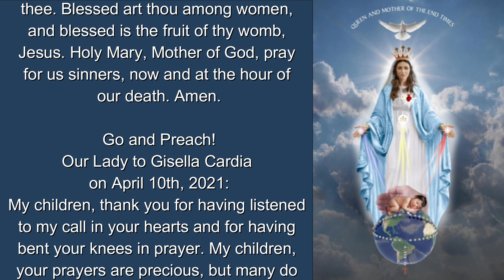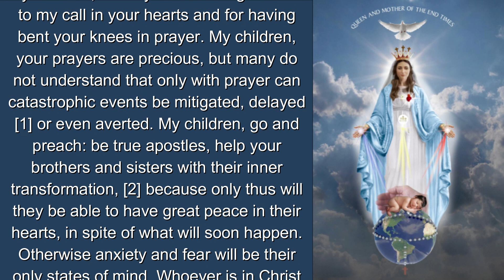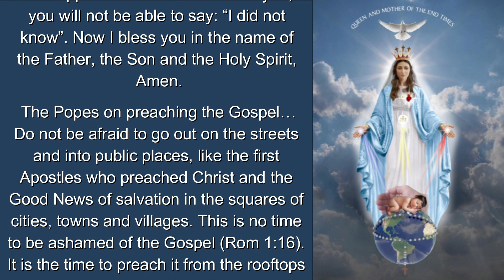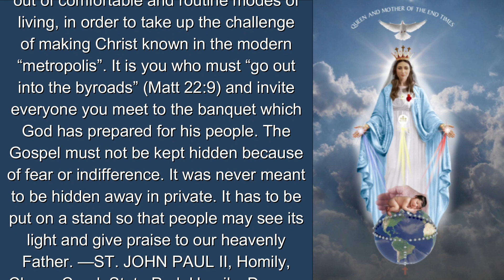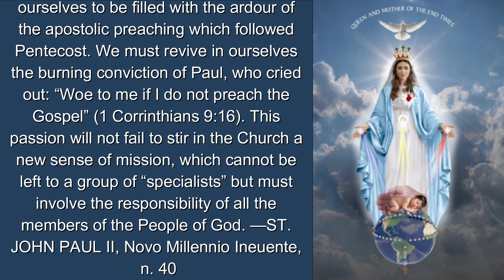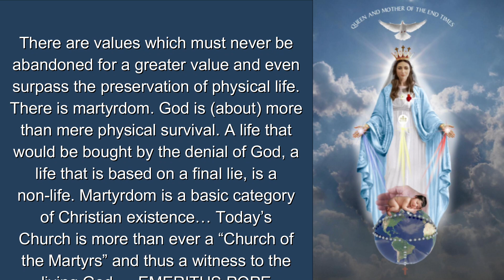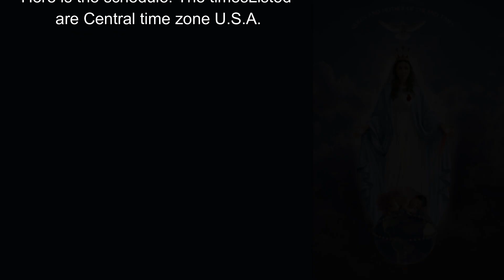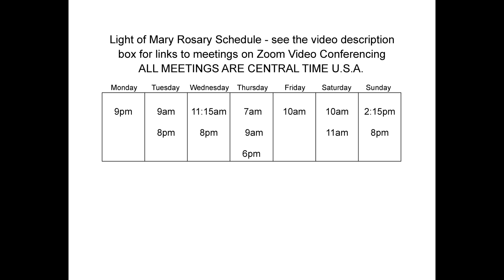Go and Preach!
Light of Mary Rosary beginning Monday April 12, 2021 on Zoom Video Conferencing.

All times are Central Time Zone U.S.A.

Schedule